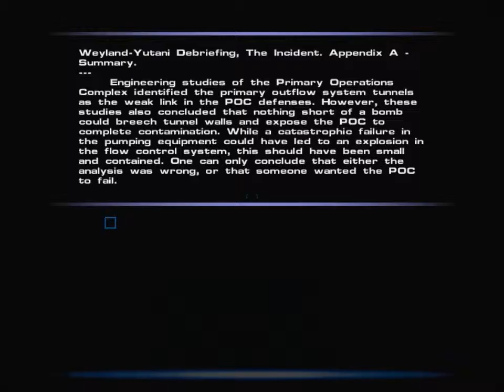A Fun Speedrun-Immortal Snuggywubby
Hey guys! I got the game to work again and I will explain it in the last set. In the meantime, here is an interesting speedrun of Snuggywubby kicking butt through his mission-to save his mommy!